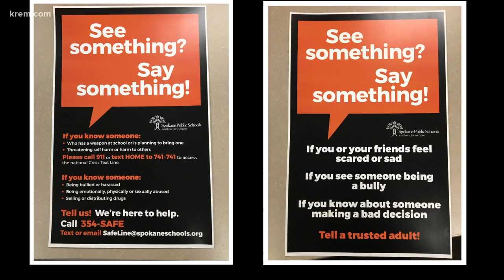Shadle Park HS quickly put on lockdown after report of student with gun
Spokane Public Schools staff are commending the student who saw the gun and came forward right away.